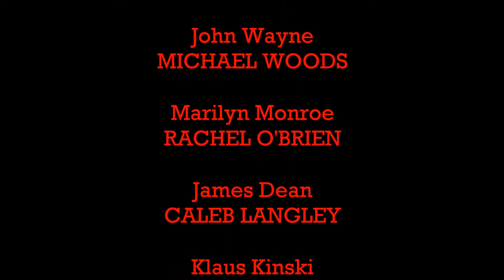Duck, Duck, Goose! (Live Performance Short Film, 2017)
'Duck, Duck, Goose!' was the first short play I directed that was also written by me, it is also the last short play I did at Ao Tawhiti Unlimited Discovery. The play follows the story of famous 20th century entertainment figures who are forced to play a game of duck, duck, goose. I had fun directing this play, although we had trouble trying to stage the actual game. However, doing the play has helped me think about how to re-work it possibly sometime in the future, would love to try and do this play again sometime.

Directed By
MICHAEL WOODS

Written By
MICHAEL WOODS
RACHEL O'BRIEN

Editor
MICHAEL WOODS

Camera
MARLENE HUNT

John Wayne
MICHAEL WOODS

Marilyn Monroe
RACHEL O'BRIEN

James Dean
CALEB LANGLEY

Klaus Kinski
AARON SMITH

The Instructor
OCEAN JONES

Florence Foster Jenkins
JASMINE WILDE

Sean Connery
MADELINE BENNETT

Sir Laurence Olivier
ANNE-MARIE BEACH

"Broken String"
By The Underscore Orkestra

Performed at Ao Tawhiti Unlimited Discovery 06/07/2017